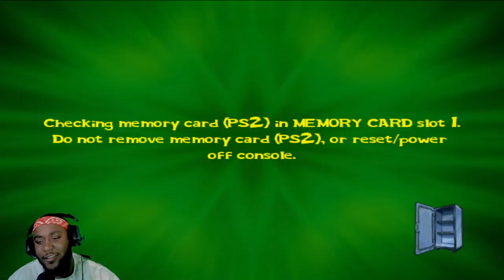Spongebob Kept Selling Me- SpongeBob SquarePants: Lights, Camera, Pants!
SpongeBob SquarePants: Lights, Camera, Pants is a family friendly game that everyone will love. This game reminds me of Mario party with the mini games that are in the story. SpongeBob SquarePants: Lights, Camera, Pants! part 2 will be up soon but enjoy part 1